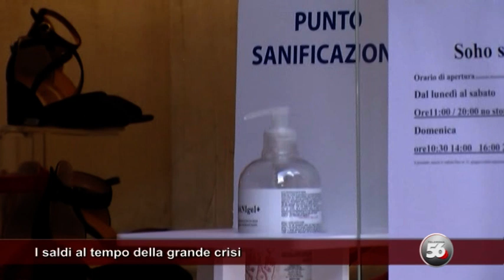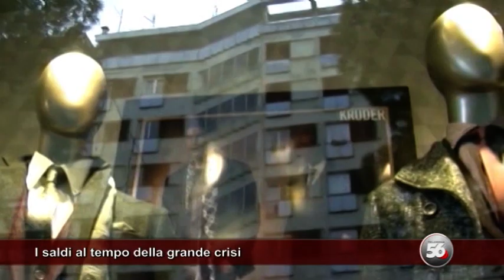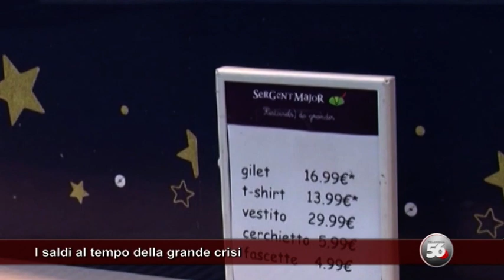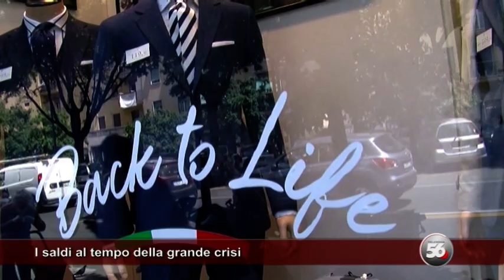I saldi nei giorni della grande crisi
E' questa la settimana dei saldi che arrivano in un periodo difficile segnato dalla pandemia.
Il punto lo facciamo insieme al Presidente del Centro Consumatori Italia Rosario Trefiletti.